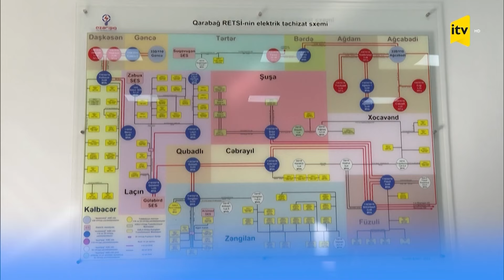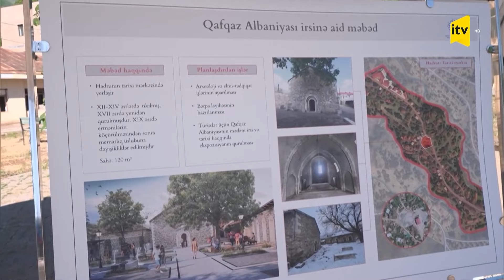İTV-nin Tuğ və Hadrut qəsəbələrindən hazırladığı xüsusi reportaj